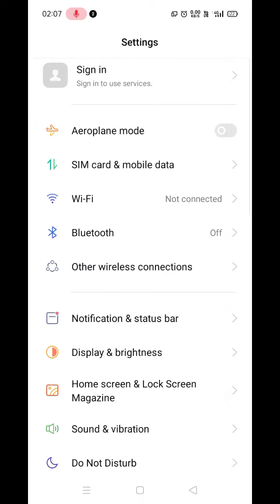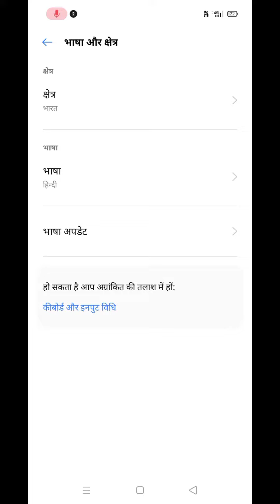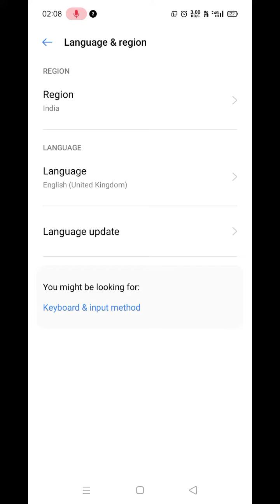Realme C25, C21, C20 - Language Settings , How To Change Language in Realme